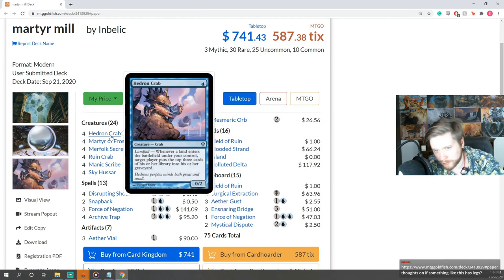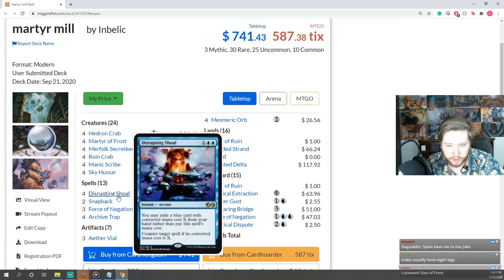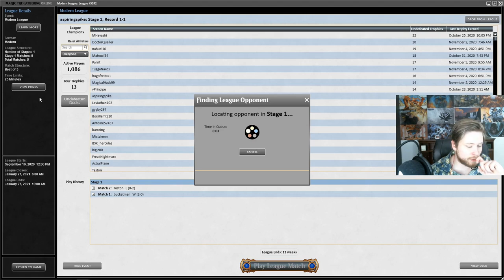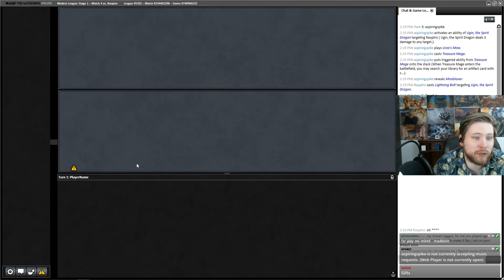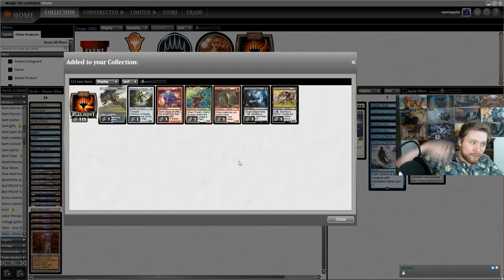Unfathomable Obstructionist Tron | Mono Blue Tron | Modern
Match Timestamps:
Round 1: 00:00
Round 2: 09:26
Round 3: 15:30
Round 4: 30:24
Round 5: 39:42

Decklist: 1 Academy Ruins
1 Blast Zone
1 Chalice of the Void
1 Clearwater Pathway/Murkwater Pathway
4 Condescend
1 Cyclonic Rift
2 Dismember
4 Expedition Map
1 Field of Ruin
1 Gemstone Caverns
1 Gifts Ungiven
2 Island
2 Mindslaver
2 Nimble Obstructionist
1 Oboro, Palace in the Clouds
3 Remand
2 Repeal
1 River of Tears
1 Shark Typhoon
1 Snapcaster Mage
2 Snow-Covered Island
1 Spatial Contortion
1 Sundering Titan
1 Talisman of Progress
4 Thirst for Knowledge
1 Tolaria West
1 Treasure Mage
1 Ugin, the Spirit Dragon
4 Urza's Mine
4 Urza's Power Plant
4 Urza's Tower
2 Walking Ballista
1 Wurmcoil Engine

Sideboard:
1 Aether Gust
2 Confounding Conundrum
1 Crucible of Worlds
2 Elixir of Immortality
1 Engineered Explosives
2 Entrancing Melody
2 Leyline of Sanctity
2 Spreading Seas
1 Tectonic Edge
1 Trinisphere